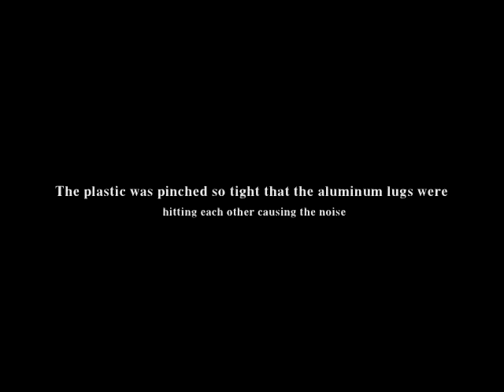"Big Twin" V-Twin Blow up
Kohler Command 35-40hp Block. That's about the only thing that is stock... Motor is 72ci and made about 140hp before it broke. Here is the picture album of the first motor and the second motor